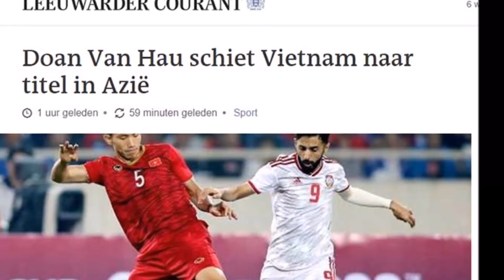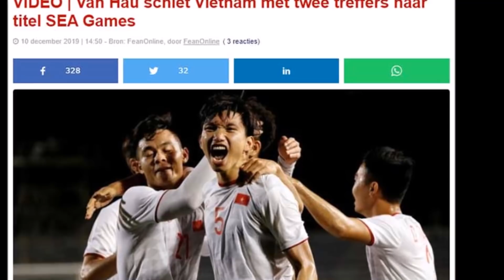CỰC NÓNG: ĐÃ có kết luận chính thức Chấn Thương của Evan Dimas, Văn Hậu Sướng Phát Điên